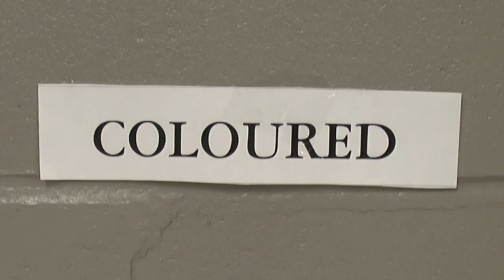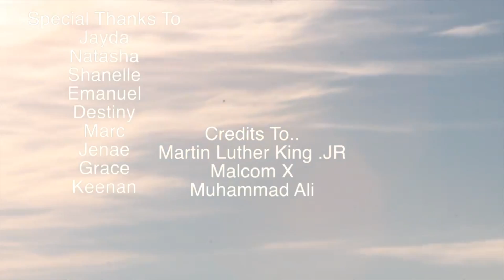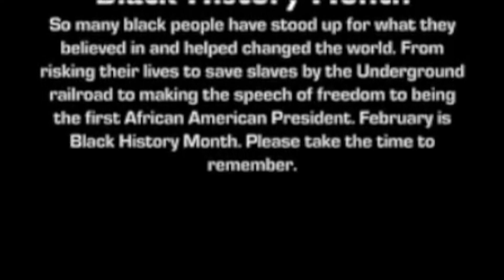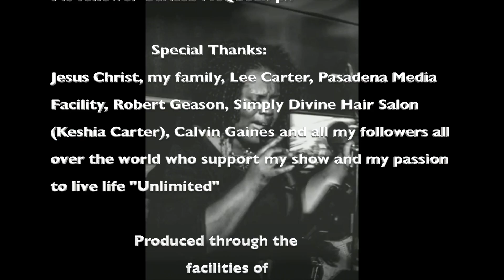She sounds just like "Aretha Franklin!"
This episode is with special guest singer/songwriter Cerrissa McQueen. Truly this young is living life unlimited and taking the music industry to another level.

Follow your host Melody Trice on all her social media.